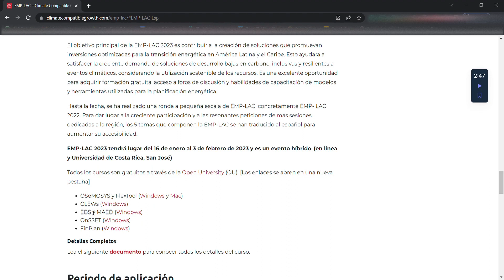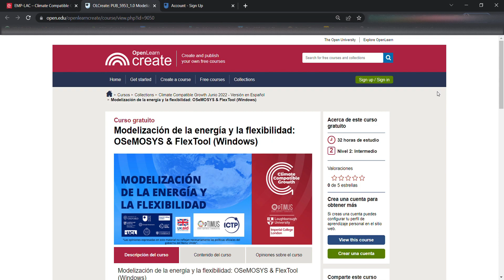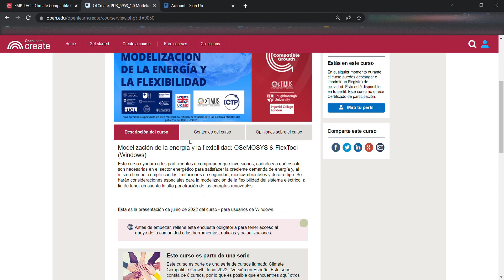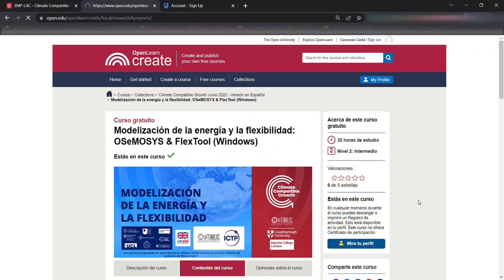Instrucciones para completar el curso OU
OSeMOSYS y FlexTool (Windows y Mac)